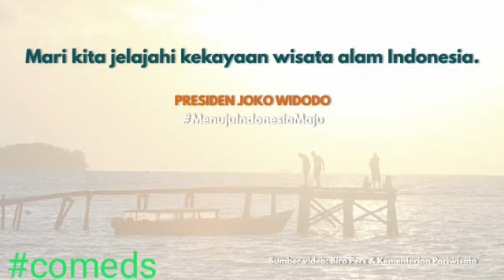Wisata Terbaik Dunia Raja Ampat, Ada Apa Joko Widodo Berada Disini.?, Kita Lihat I DETIK TV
Wisata Terbaik Dunia Raja Ampat, Tahun Kedua Joko Widodo Presiden RI berkunjung ke Raja Ampat - Papua barat.